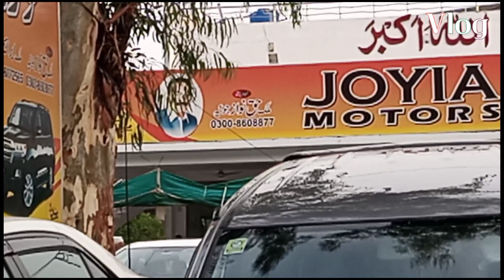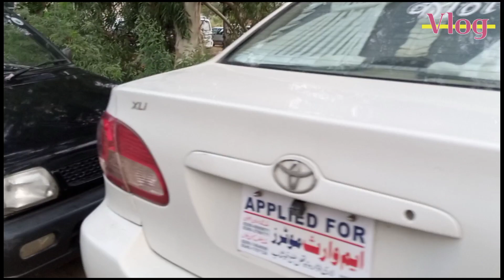used Cars ka sasta itwar bazar in khushab juhrabad in cheep price cars#Msharafat car date-11.7.2021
Cars itwar bazar
sasta car bazar
sunday bazar cars
used car bazar in Pakistan
sasti car bazar in punjab
cheeper price car bazar
M Sharafat Car Reviews Pk pa ap ko bohat c malomat ki videos milen gi

SJ TECH and Technology my chanel for car reviews and Technology
 Owanar SJ TECH  TECHNOLOGY and everything chaneel M Sharafat ali
SJ TECH TECHNOLOGY and everything
Allah pak sub dosto ko khush rakha apna aur apna ird gird k logo ka khyal rakhen duaaon mian yad rakheyn ap ka dost ap ka host
M Sharafat ali
Cars aur mobiles ka reviews
And mobiles recommendations

We recommend you best mobiles and Cars velue for mony in low range mid range and hight  range for lockal and highly use mobiles and Cars

Ap ka dost bhai M sharafat ali
 from khushab punjab